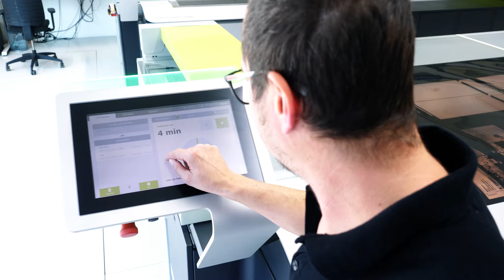Glatz Klischee GmbH supplies perfect flexo plates with Esko Crystal technology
European flexo specialist achieves XPS Certification for producing highest quality of plates using state-of-the-art Esko plate making solution